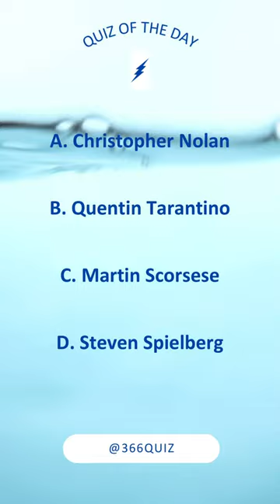Who directed the film "Inception"?